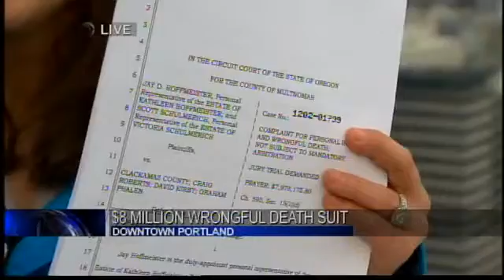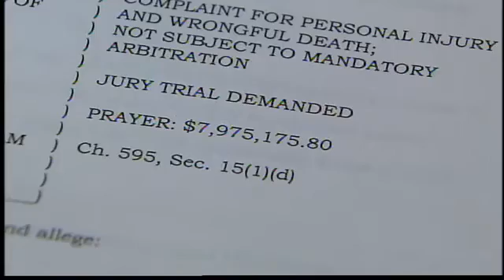Lawsuit filed in Clackamas sergeant's murder-suicide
The lawsuit claims there was a cover up went to the top of the Clackamas County Sheriff's Office.